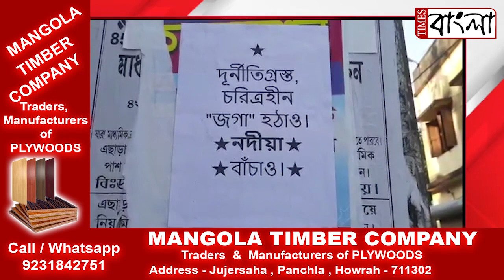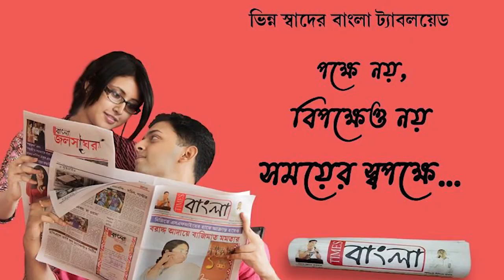দুর্নীতিবাজ এবং ষড়যন্ত্রকারী হিসাবে সাংসদ জগন্নাথ সরকারের নামে পোস্টার পড়ল